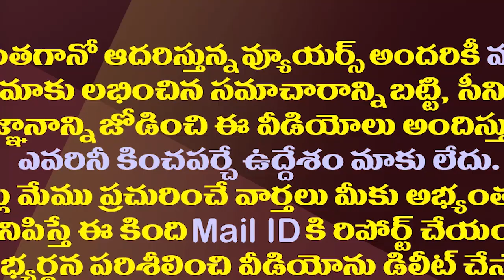టీడీపీ,వైసీపీ ఇక ప్రాంతీయమే..గుర్తింపేలేని జనసేన|EC Declares That TDP&YCP Are Only Regional Parties